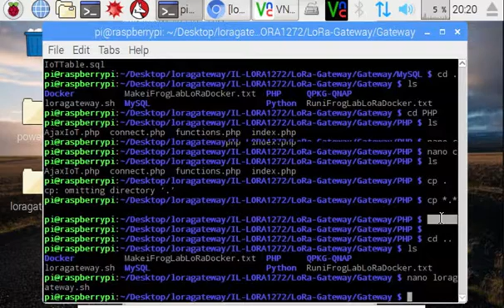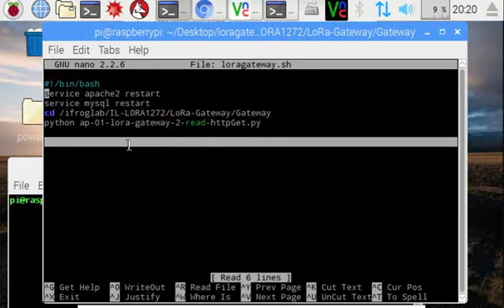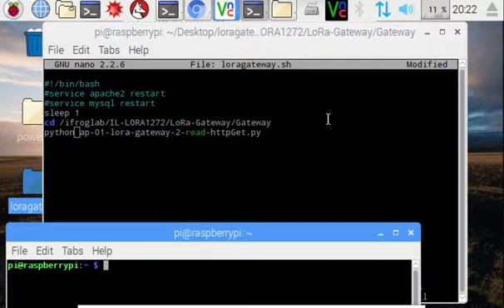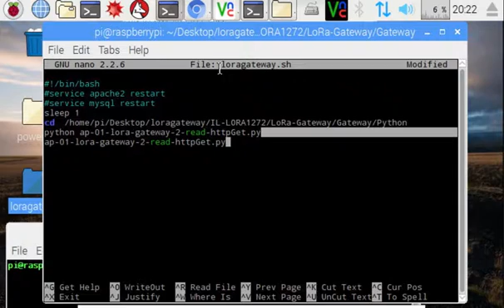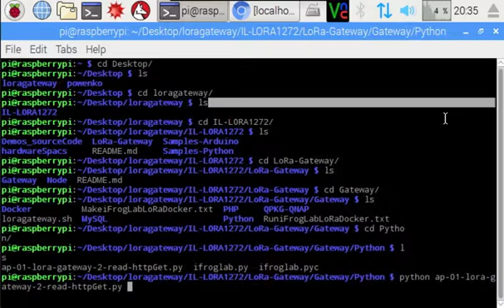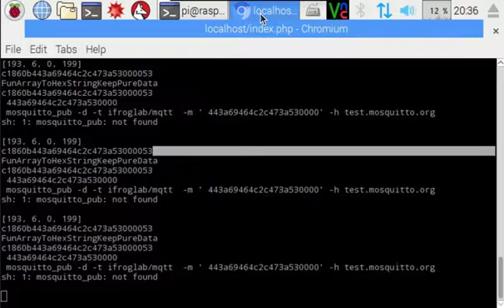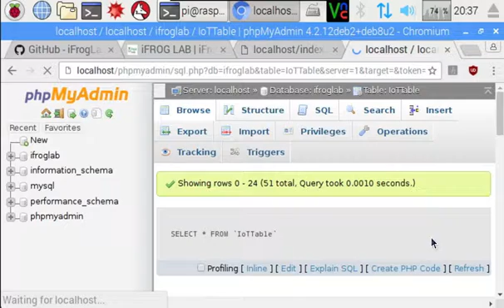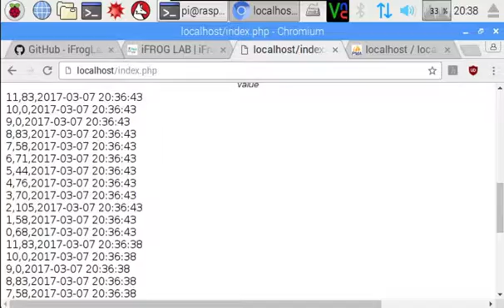【iFrogLab.com】 RPi ifroglab lora usb, part13, Run Python to read LoRa Data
iFrogLab LoRa Gateway at Raspberry Pi